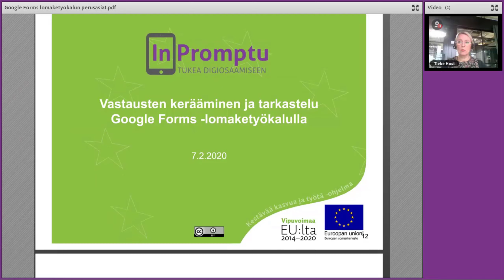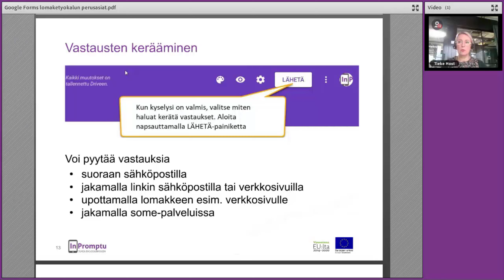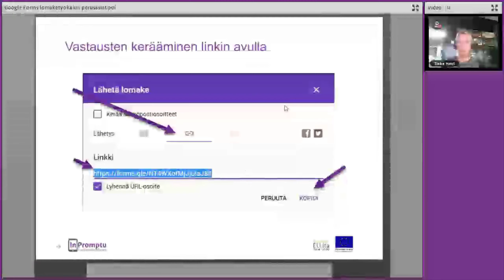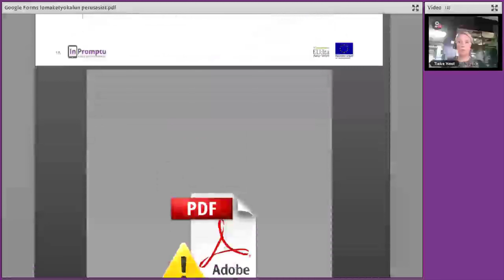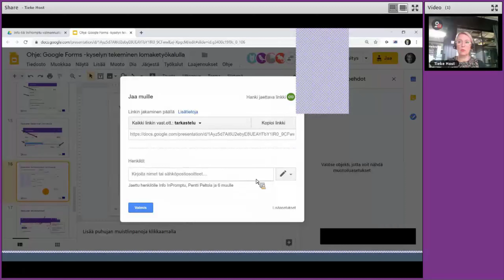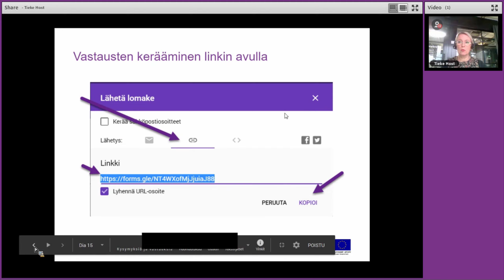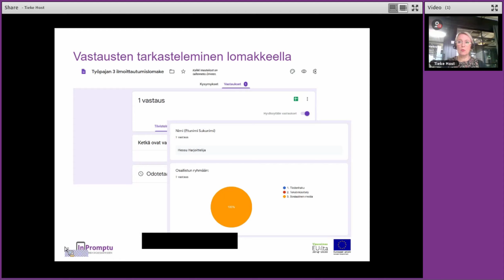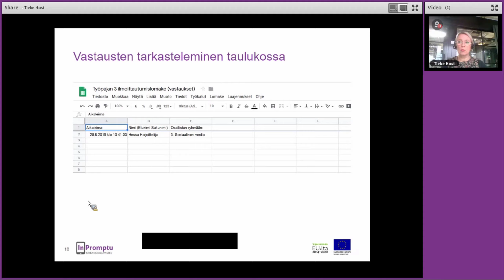Google Forms - kyselytyökalu Osa 2/2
Vastausten kerääminen ja tarkastelu
Hanna Vuohelainen
TIEKE ry
InPromptu-hanke